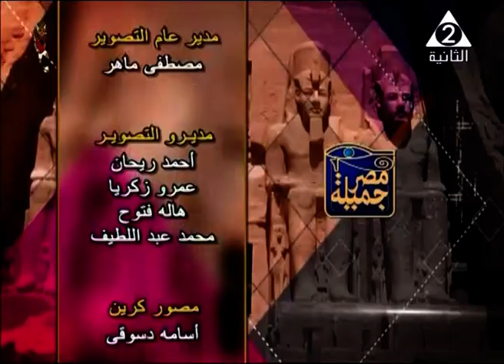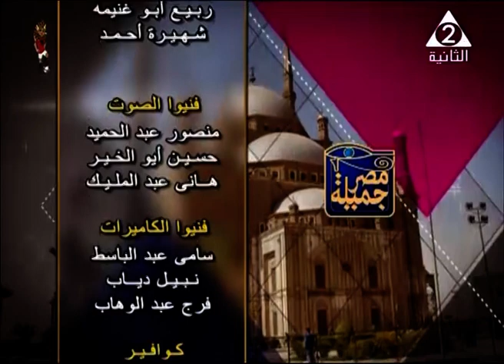الناقد الرياضي / محمود معروف ـ برنامج مصر جميلة ـ حلقة 23 ـ 6 ـ 2019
بطولة الامم الافريقية 2019